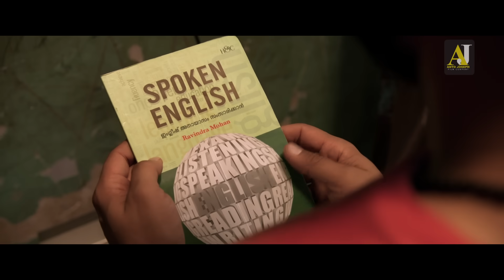എന്റെ പെണ്ണായിട്ടാ ഞാൻ നിന്നെ കാണുന്നേ..!! | Tovino Thomas | Kilometers and Kilometers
Kilometers and Kilometers is an Indian Malayalam-language comedy-drama road movie directed by Jeo Baby. The film is jointly produced by Tovino Thomas, Ramshi Ahamed, Anto Joseph and Sinu Sidharth, under the banner of Anto Joseph Film Company and Ramshi Ahamed Productions.

Written by : Jeo Baby
Directed by : Jeo Baby
Starring : Tovino Thomas, Joju George, India Jarvis, Sidhartha Siva, Basil Joseph
Songs: Sooraj S. Kurup

|| ANTI-PIRACY WARNING ||